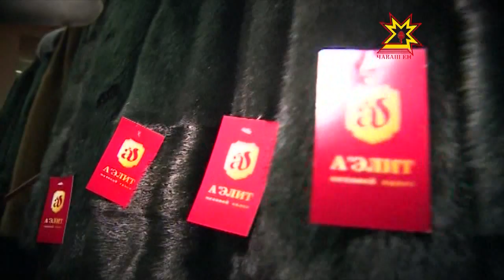«Кĕрĕксен тĕнчи» курав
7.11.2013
Хĕл кунĕсене кĕтсе илме хатĕрленĕр. Унччен хăвăра валли кĕрĕк туянса ярăр.  Шупашкарти Петĕр Хусанкай ячĕллĕ культура керменĕнче «Кĕрĕксен тĕнчи» ятпа курав ĕçлет. Унта эсир хăвăра кăмăла кайнă тиртен çĕленĕ тум тир  туянма пултаратăр.